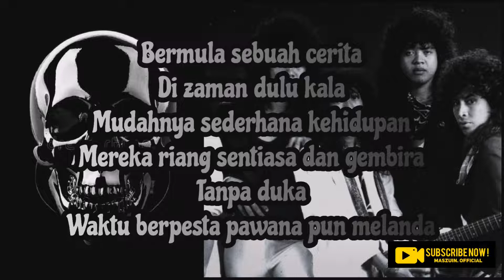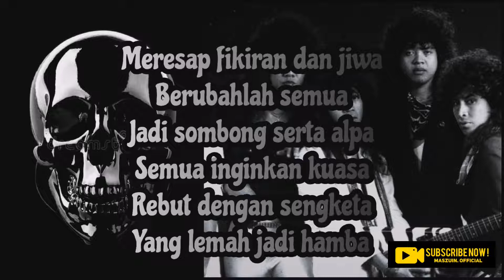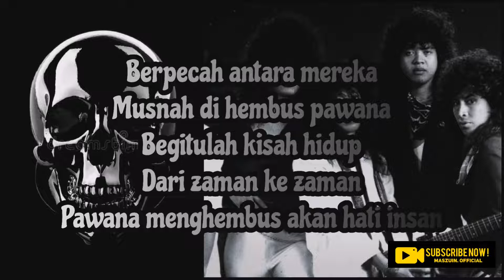SEARCH || Pawana - Lyric | 1989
If you are interested in this channel, please support and encourage us to continue and provide the best song lyrics videos. Thank you.

Follow/Support - SEARCH Band is from Malaysia.